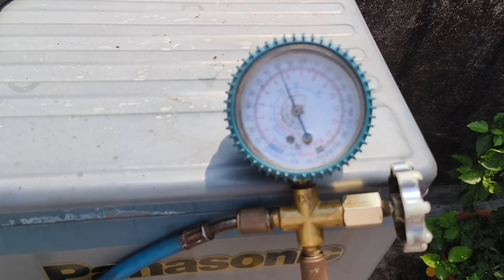vacuum air conditioner full Details/gas charging R22/AC ma vacuum kaise karen 😲😱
split AC vacuum kaise karen
vacuum pump air conditioner
how to hack home mini AC split AC system
ac vacuum processing
Panasonic split AC vacuum
ac compresser vacuum
on spot electric A &Z